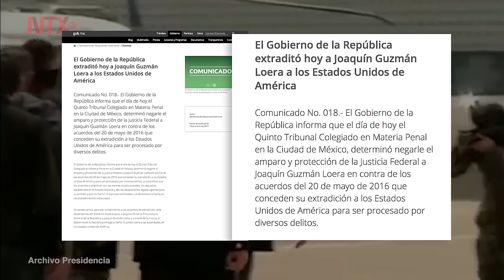México entrega a EUA a Joaquín Guzmán Loera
La SRE dio a conocer que este día el Quinto Tribunal Colegiado en Materia Penal en la Ciudad de México determinó negarle el amparo y la protección de la justicia federal a Guzmán Loera contra los acuerdos de la cancillería del 20 de mayo pasado, que conceden su extradición a Estados Unidos, donde será procesado por diversos delitos